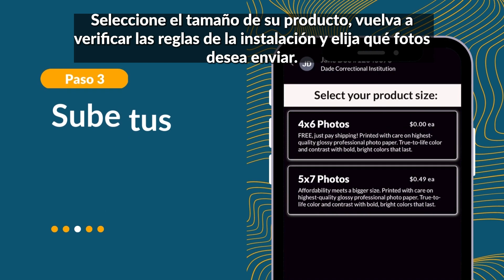Cómo Usar la Aplicación Pelipost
Mantenerse conectado con sus seres queridos en la cárcel o prisión ahora es mucho más fácil. Puede hacer que el proceso sea tan simple como hacer clic en un botón usando la aplicación Pelipost, clasificada como la aplicación de servicios fotográficos para reclusos número 1 en la industria. 🧡